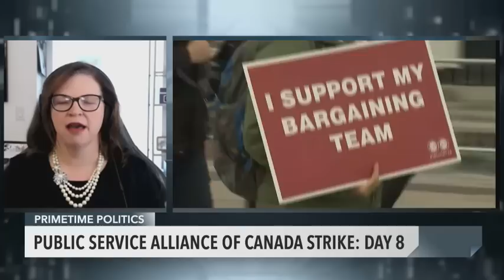Political strategists weigh in on ongoing public servants' strike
Political strategists Greg MacEachern (Liberal), Kate Harrison (Conservative) and Kim Wright (NDP) join CPAC's Michael Serapio with their thoughts on the week's big political stories, including the strike by thousands of federal public servants, now in its second week. (April 26, 2023)